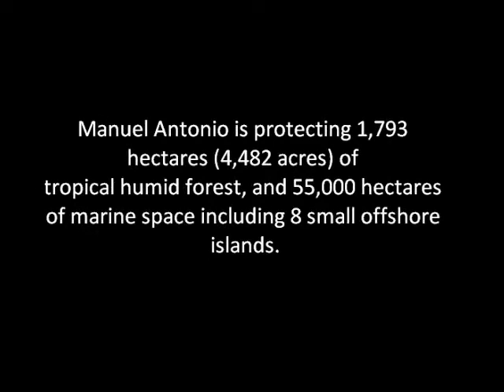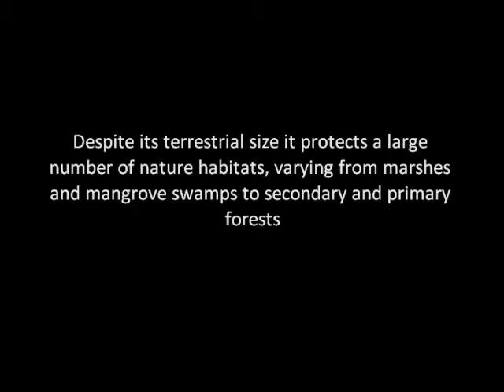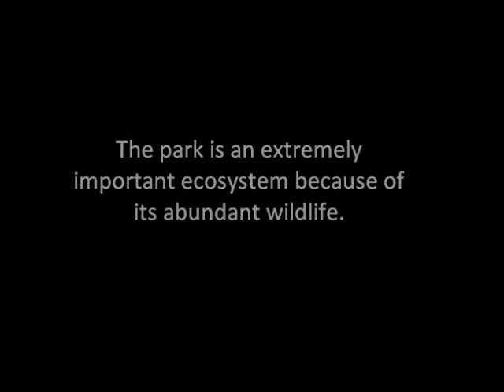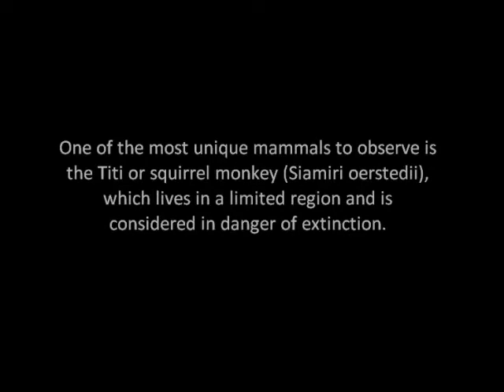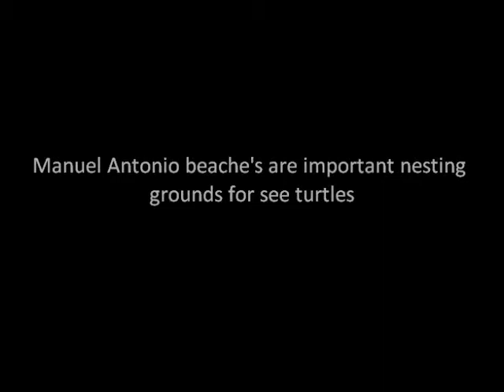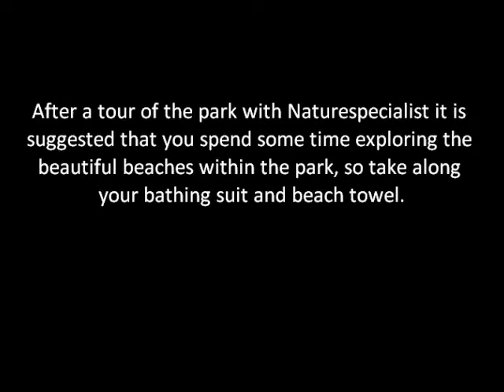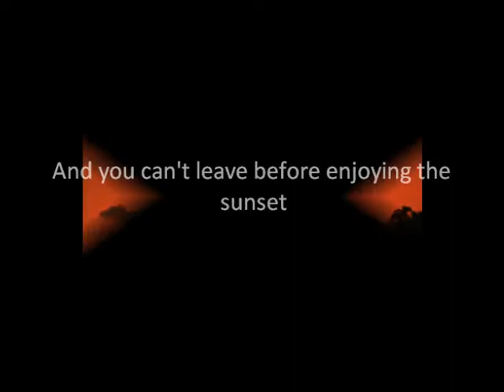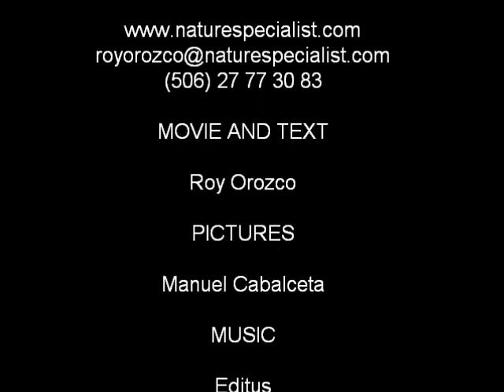Manuel Antonio National Park by Naturespecialist.wmv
This video is a photography tour of one of the most famous National Parks in Costa Rica "Manuel Antonio"